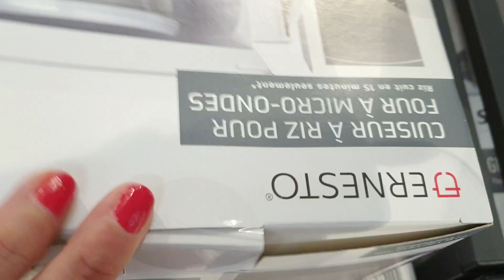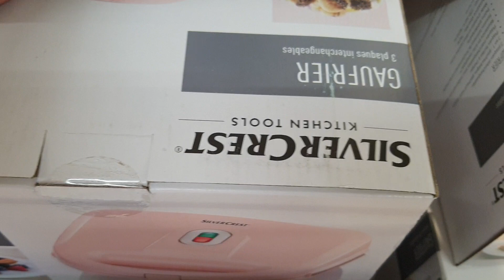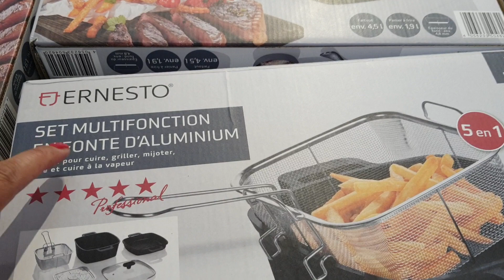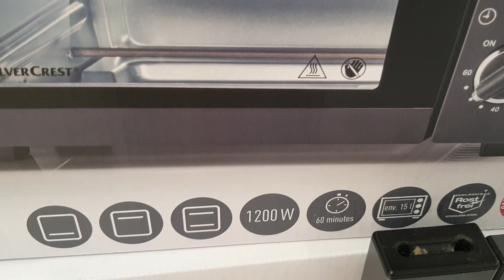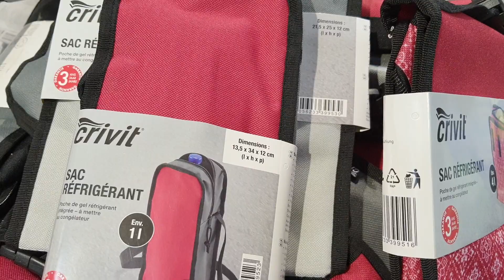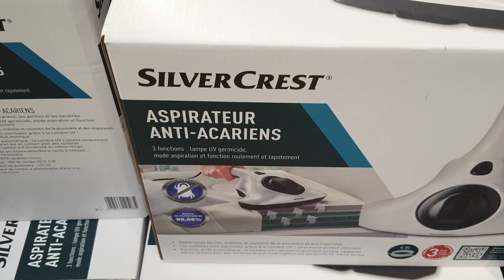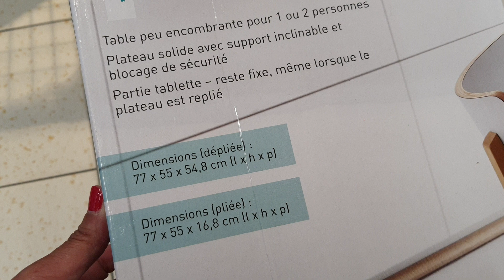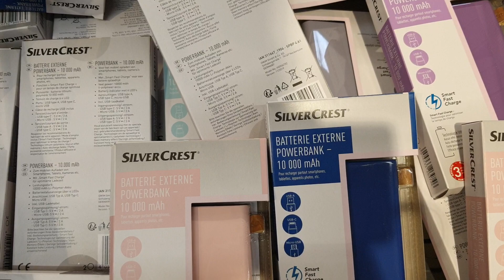ARRIVAGE LIDL - 30 JUILLET 2020